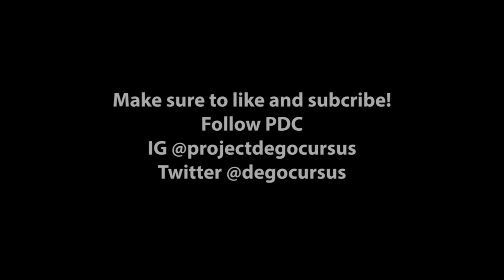Interview with a Semi-Pro: Gemma Acheampong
Gemma Acheampong is an Olympic track runner who competes for the country of Ghana. She sits down with PDC and explains some of the ins and outs of being a Semi-Professional athlete!